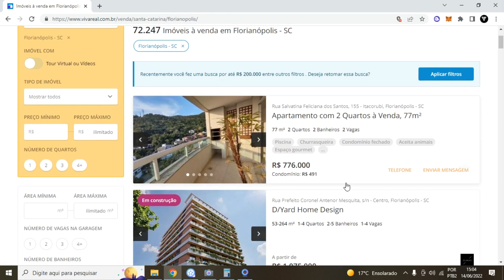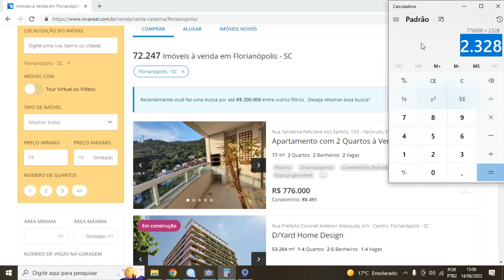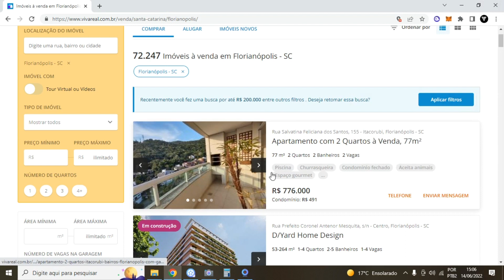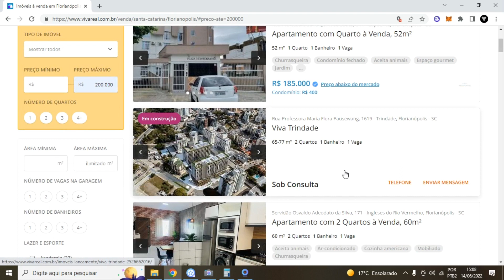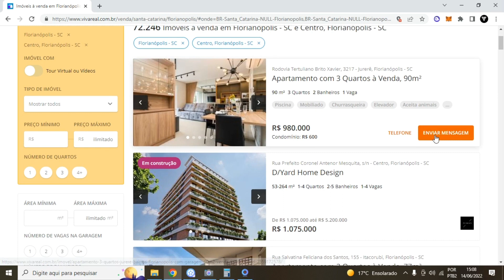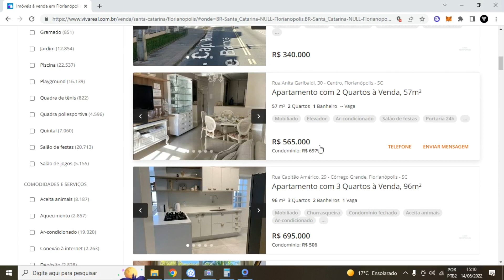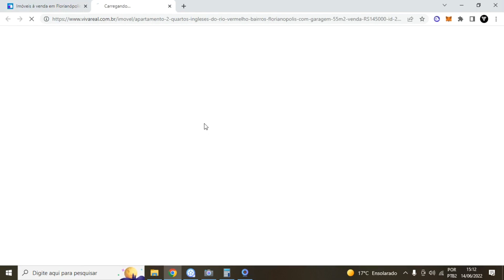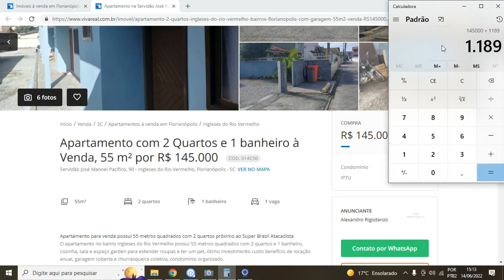Quanto Rende um Imóvel Alugado?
Veja quanto rende um imóvel alugado para você gerar uma renda passiva e viver de renda. Nesse vídeo falamos sobre quanto rende um imóvel alugado atualmente no brasil onde entra diversos pontos fundamentais para saber qual será o valor ganho com o aluguel dependendo do imóvel, da localização do imóvel, do tamanho do imóvel, cidade do imóvel, entre outros.

É sempre bom entender quanto rende um imóvel alugado para você poder tomar a decisão de comprar um imóvel, financiar um imóvel com a finalidade de colocar para alugar.
É necessário analisar diversos fatores para essa tomada de decisão, então quanto rende um imóvel alugado é na média de 0,3% a 0.8% do imóvel por mês e deve ser levado em consideração a valorização do imóvel.